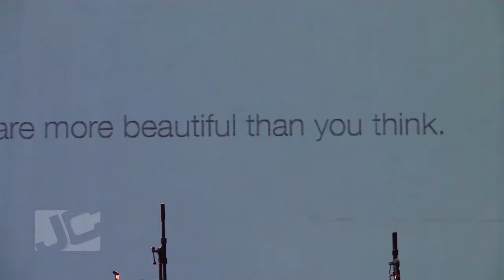30 Second Theology | Image In Christ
Journey Church Meets Sundays @ 9 & 10:30 AM
Liberty Auditorium (97th & Deer Valley Rd.)